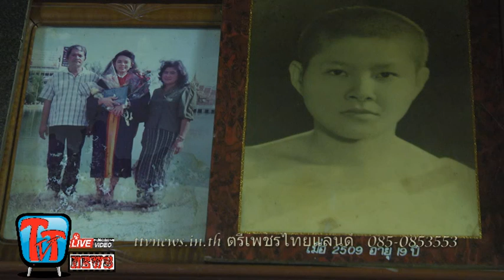เพลง4.0 ประเทศไทยttvnewsonline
เรื่องจริง2พญษนาคสร้างแม่น้ำโขงแม่น้ำน่านเปิดเขาปีนี้18มีนา61ttvnewwsไวพจน์ เพชรสุพรรณ http___bit.ly_1JgPryV กดติดตาม - YouTubeสรคุณ (เขียน ขนฺธสโร) วัดกะทิง เขาคิชฌกูฏ ไวพจน์ เพชรสุพรรณ ชมเพลงแหล่หลวงพ่อเขียนทั้งหมด กดติดตาม หลวงพ่อเขียน ขนฺธสโร หรือ ท่านพ่อเขียน, หลวงปู่เขียน พระเกจิอาจารย์อีกท่านหนึ่งแห่ง จันทบุรี อดีตเจ้าอาวาสวัดกะทิงท่านเป็นผู้มีอิทธิฤทธิ์และมีอิทธิปาฏิหาริย์ มีวิชาอาคมอันแก่กล้า โดยเฉพาะ ท่านสามารถใช้เวทมนตร์ สะกดพวกสัตว์ป่า ไม่ให้ออกมาเพ่นพ่าน ในตอนที่ เขาคิชฌกูฎ ได้เปิดให้ผู้คนขึ้นมาสักการะพระพุทธรูป ไหว้พระ และมากราบนมัสการท่าน อ่านต่อ